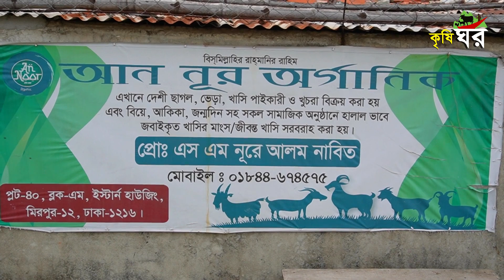মাত্র ৩৯৫ টাকায় লাইভ ওয়েটে ছাগল || ব্লাক বেঙ্গল ছাগলের খামার | Goat price in Bangladesh || কৃষি ঘর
আন নূর আর্গানিক ছাগলের খামার ( প্লট-40, ব্লক-এম, ইস্টার্ন হাউজিং, মিরপুর-12 ) মোবাইল নাম্বার : 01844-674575
ইউটিউব চ্যানেল নাম্বার -- 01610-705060 ( মোঃ মানিক হোসেন এডমিন)
আমাদের দ্বিতীয় চ্যানেল...